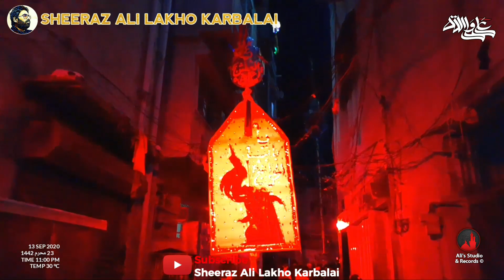HYDERABAD | 23 MUHARAM JALOOS | 1442-2020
🔴 انتباہ
یہ ویڈیو ، آڈیو ، لوگو اور فنی کام اس چینل کی اور علی اسٹوڈیوز اینڈ ریکارڈز © کی پراپرٹی ہے نا اسے کاپی کیا جائے نا کسی اور میڈیم پہ استعمال کیا جائے ورنہ کاپی رائٹ قانون کے تحت کاروائی کی جائے گی.

🔴 Warning
This video, audio, logo and artwork is property of this channel and Ali's Studio & Records © so don't copy or use on any other medium otherwise it will be processed under copyright law.